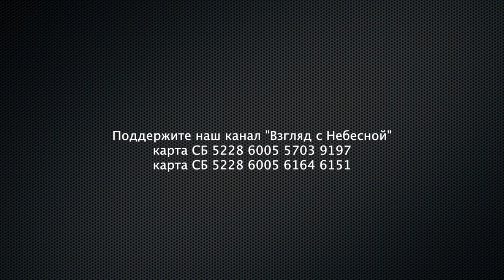Референдум за присоединение к Украине прошел в Российской церкви Дом Отца?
Гонимая церковь Дом Отца отказывается от гражданства РФ после долгих лет увещевания и взывания к правде. Община провела внутренний референдум и решала обратиться к Президенту Владимиру Зеленскому о включении церкви Дом Отца в состав Украинских церквей. Именно так мы поняли обращение пастора и членов его общины.

Вы можете поддержать нас финансово:
Манифест команды канала «Взгляд с Небесной»:
YouTube канал ВЗГЛЯД С НЕБЕСНОЙ